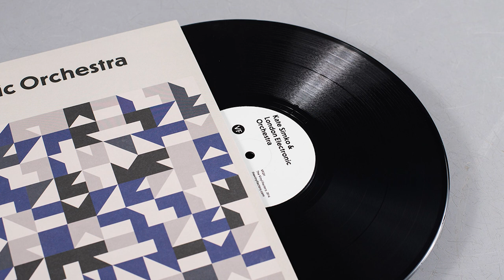Kate Simko & London Electronic Orchestra - Waiting Games (Kate Simko Club Dub Mix)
Following the release of Tilted remixes by Seth Troxler and Phil Moffa (LSOS), Kate Simko now releases a new remix installment featuring Fort Romeau and two new house mixes from the lady herself.

Kates Waiting GamesClub Mix features New York-based vocalist Amunet Shah, who first collaborated with Kate and Tevo Howard on their single Bring Itlast year on Sashas Last Night on Earth imprint.’’  Amunets raw New York style was the ideal fit to move the song from the concert hall to the underground club scene.’s reworks play around with the upright bass hook, emotive harp, and strings teasers from the original, whilst tight drum programming and an irresistible groove keep this firmly in DC-10 terrace territory.

Fort Romeau’is a deep, dark, and beautiful melodic affair.’s baritone sax and flute, further demonstrating his unparalleled talent as an electronic producer of the highest caliber.

For over a decade now, Kate Simko has been one of dance musics standout artists. Her unique flavour of forward-thinking house music was welcomed onto the iconic Spectral Sound label,  and since then her catalogue has grown to include releases on Get Physical, Hello?Repeat, Leftroom, No.19, recent collaborations with Jamie Jones and Katy B, and an album on Sashas Last Night On Earth imprint.’’’ ’

Kate Simko & London Electronic Orchestra have created a buzz with their genre-bending live sets atBoiler Room, and , The group will be making their U.S. debut at Le Poisson Rouge on July 14 in New York.

A1 : Waiting Games (Kate Simko Club Mix Ft. Amunet Shah)
A2 : Waiting Games (Kate Simko Club Dub Mix)
B1 : Waiting Games (Fort Romeau Remix)